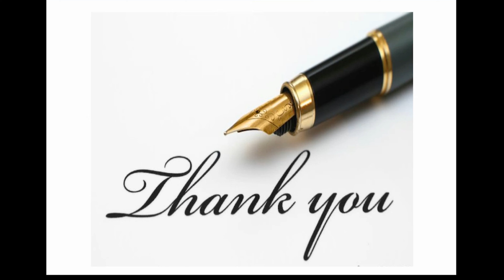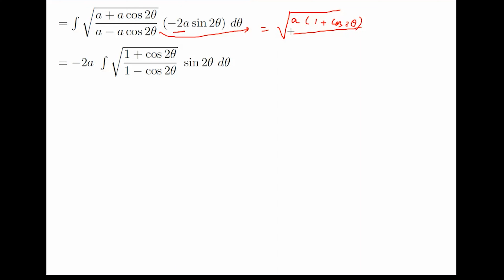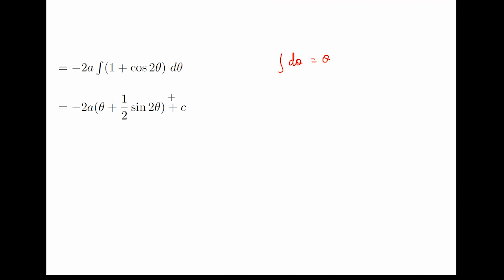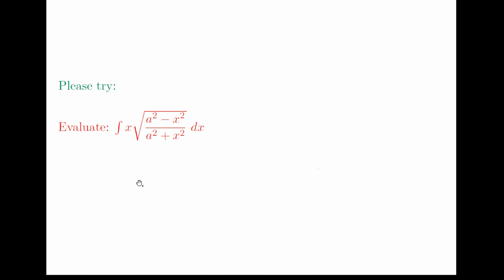Method of Substitution. Problem # 4(i). Section IV. Class XII. Dr S N Dey EX 6(A) Mathematics WBCHSE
Board/Council: West Bengal Council of Higher Secondary Examination
Related Examinations: IIT, JEE, WBJEE, JEE MAIN, JEE ADVANCED, JAM
Subject: Mathematics
Book Writer: Dr S N Dey
Production: Chhaya Prakashani
Class: XII
Chapter Name: Method of Substitution
Section: IV
Problem No.: 4(i)
Problem: Evaluate the integration of \sqrt((a+x)/(a-x))

If you face any problems understanding the content of this video, please feel free to communicate with me through any one of the following: